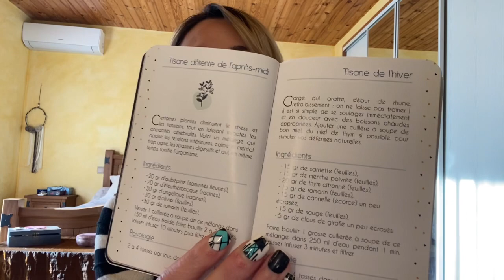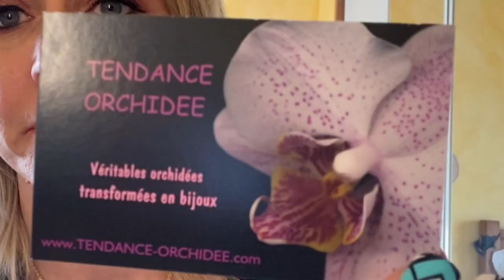MES CADEAUX DE NOËL 2020 🎄🎁💖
Bonjour ! J'espère que tout va pour le mieux et que vous avez passés un joyeux Noël !
Avez-vous été gâtés ? Pour ma part vous verrez çà dans la vidéo.